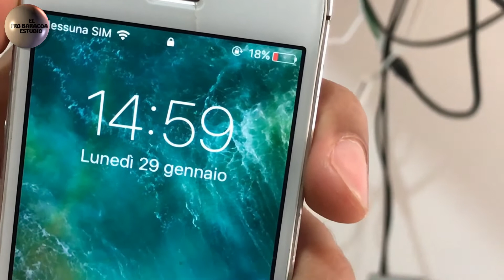Iphone 5 non carica, soluzione: sostituzione dock di carica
iphone 5 sostituzione dock di carica